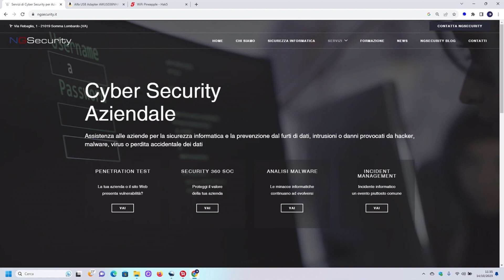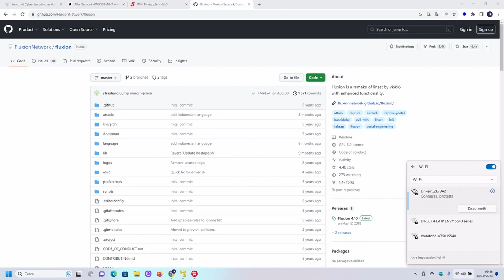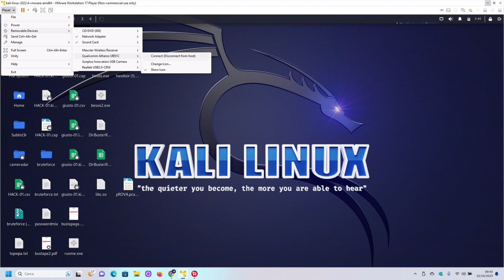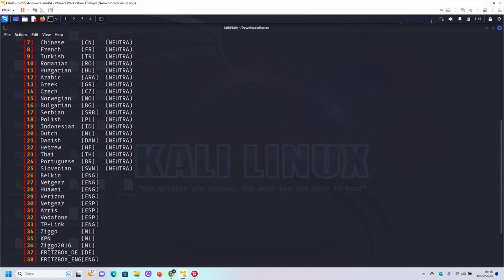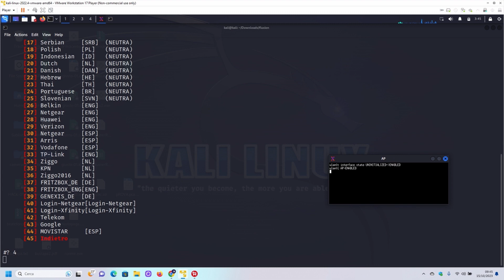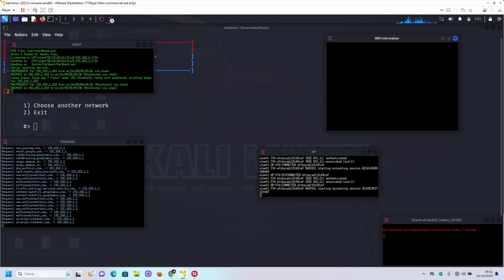Come Hackerare WI-FI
In questo video NGSecurity mostra come effettuare un Pen test su una rete WI-FI. In questa dimostrazione abbiamo usato Fluxion.

WI-FI Adapter Reference: